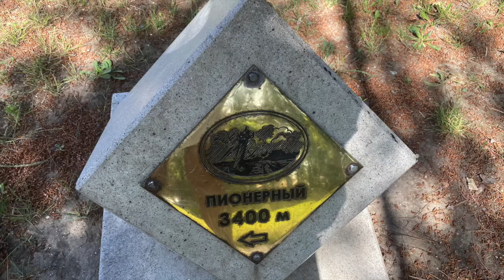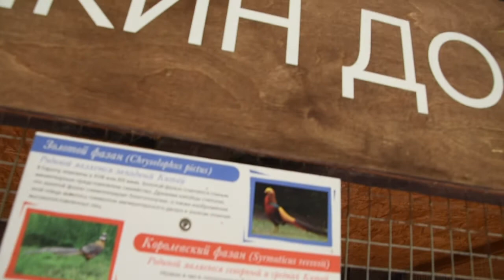Анапа 2021. Море. Ривьера. Семейный отдых.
Уже в течение шести лет подряд ездим семьёй на летний отдых 🏝🏝🏝 на наше побережье черного моря в Анапу, а именно, в отель Ривьера. Выбирали, исходя из удобства прибывания с маленьким ребенком. Ездим в период - конец мая - начала июня - когда здесь еще не жарко и море не цветет.

Если бы не устраивало, то, конечно же, бы не ездили. Делюсь общей картинкой. Детальные описания отелей, номеров, программ, услуг, пляжей - всё есть на сайте группы Alean.

Мы ориентировались прежде всего на безопасность, наличие докторов на случай проблем с детским здоровьем ну и, конечно же, комфорт. Всё это получили. 😁😁 😁

Интересно наблюдать на за эти годы развивался курорт. Мы из любопытства и для сравнения посетили все отели группы. Понравилось везде. Куда-то можно ехать с детьми, куда-то самим. Причём в разные сезоны. Есть выбор.

До Анапы ездим на машине  🚙  так как это дополнительный бонус к летнему отдыху - нам нравиться.
Видео про поездку этого года в плейлисте - если интересно, то можете посмотреть.